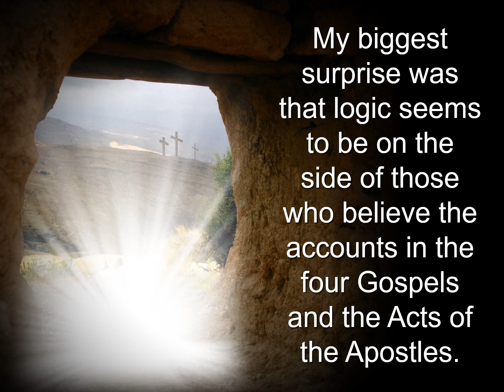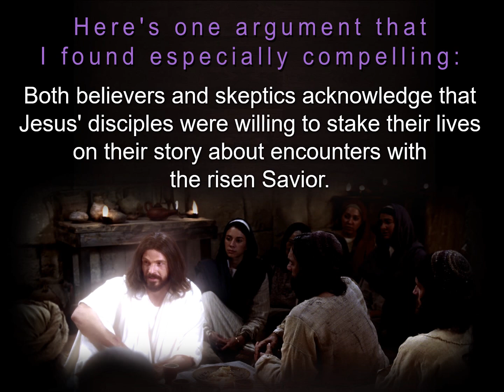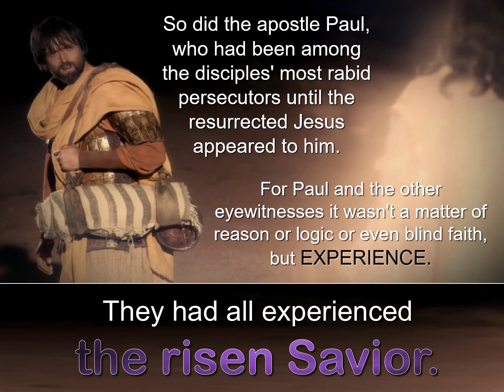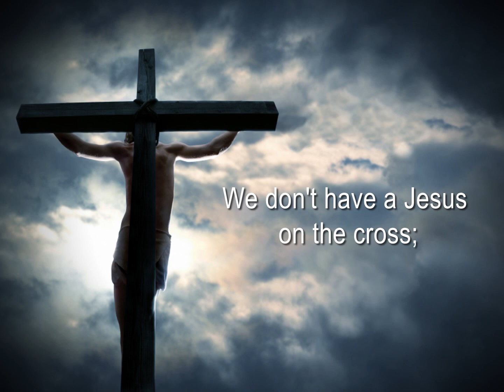The Resurrection - Fact or Fabrication - Tommy's Window Easter Inspirational Slideshow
Easter is a time to celebrate new beginnings. We don't have a Jesus on the cross; He's left the cross! We have a bare cross! We don't have a Jesus in the grave! We have a LIVE JESUS in our hearts!